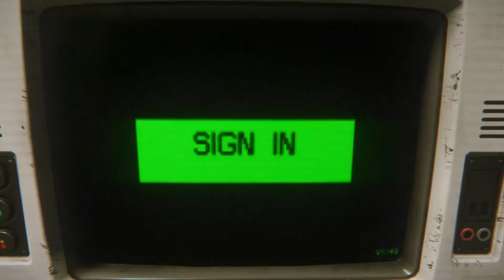Alien Isolation - Episode 17 - Wangle Gaming